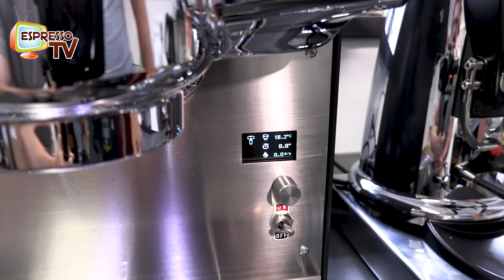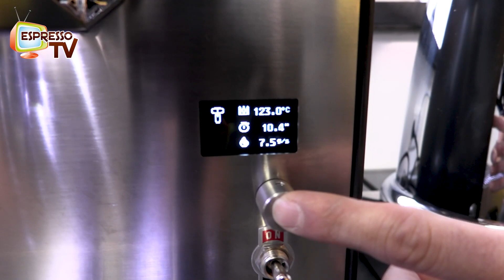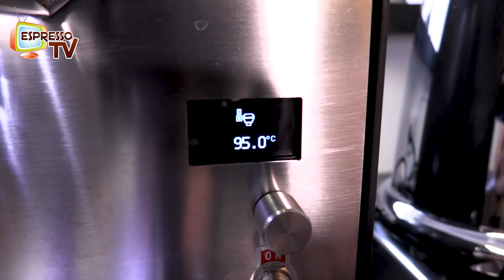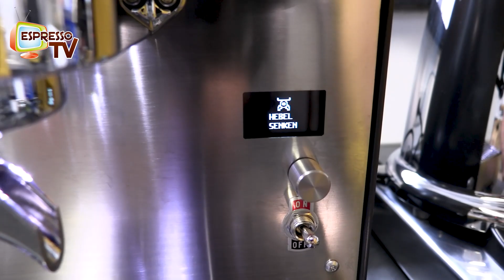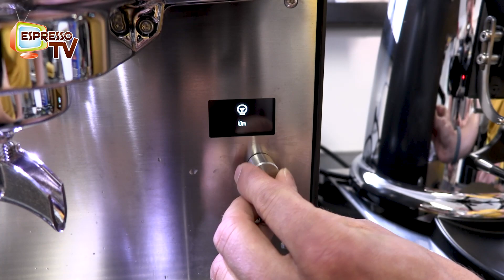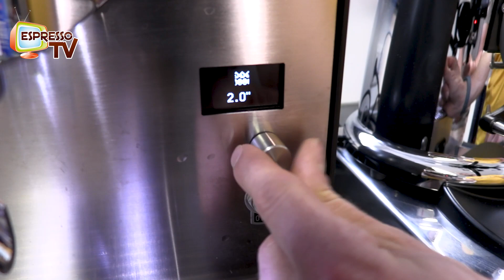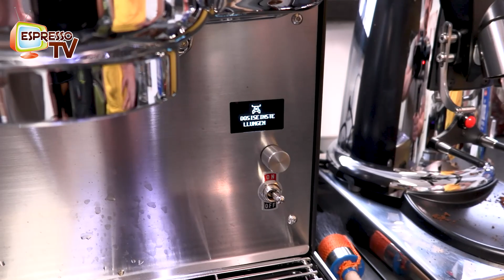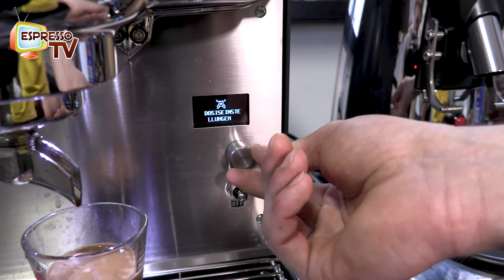Dalla Corte Studio - neue version 2021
neue 2021er version der Dalla Corte Studio hat sich aus meiner Sicht deutlich verbessert. Eine größere Pumpe bringt ein deutlich rughigeres Laufverhalten mit sich, die Preinfusion funktioniert jetzt auch mit Wassertankbetrieb.